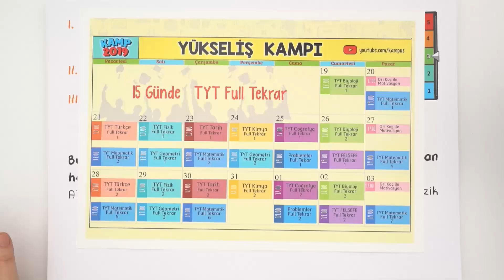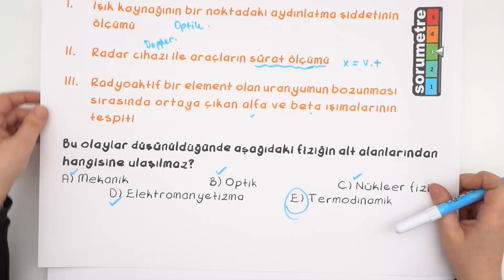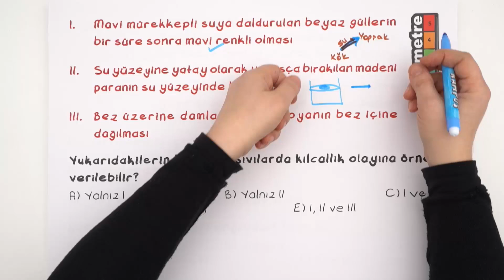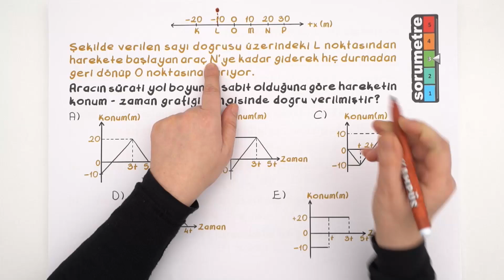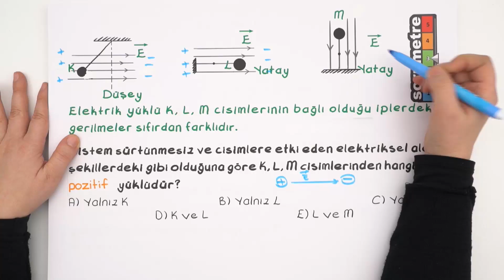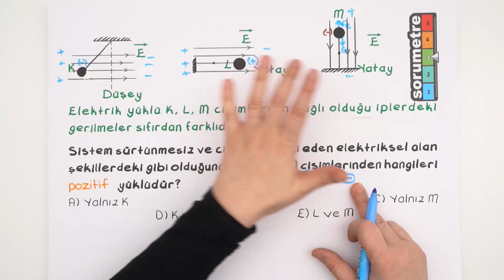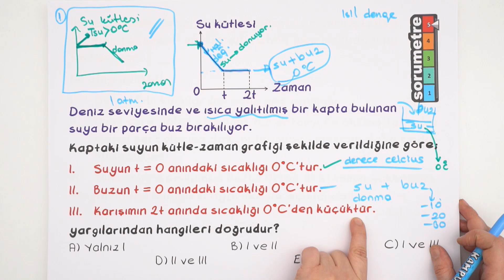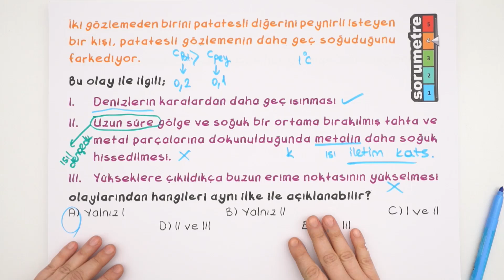TYT Fizik Full Tekrar 1 | Kamp2019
Yükseliş Kampı başladı! Kamp programını buradan indirebilirsin
TYT Fizik Full Tekrar 1  konu başlıkları;
* Fizik Bilimine Giriş
* Dayanıklılık, Adezyon ve Kohezyon
* Hareket
* Enerji Konumu, Dönüşümleri Verim ve Enerji Kaynakları
* Elektrostatik
* Elektriksel Kuvvet ve Elektriksel Alan
* Isı, Sıcaklık
Bu konuların soru çözümlerini yaparak, konu eksiklerinin nerelerde olduğunu görmüş olacaksın. Hadi hemen PDF linkini indir!😎

TYT - AYT en güncel kaynaklar için 'u mutlaka ziyaret etmelisin.

Kamp2019'da yeni dönemde alanında uzman branş hocalarımızın katkıları ile TYT ve AYT konularını belirli bir yayın programı eşliğinde bitiriyoruz. Tüm konu anlatımlarına buraya tıklayarak ulaşabilirsin

Program boyunca konu anlatımları, soru çözümleri, özel taktikler, soru-cevaplar, sürpriz kanalların da katkılarıyla her gün yepyeni içerikler hem Kampüs kanalında hem de Kampüs instagram hesabında